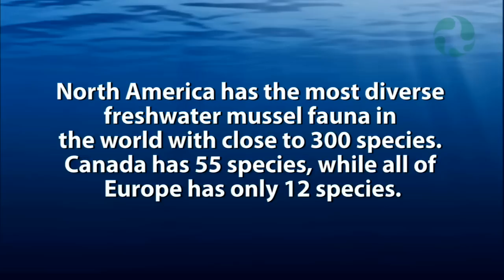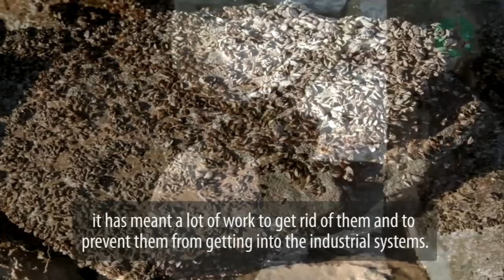(Subtitled) The Invaders (Invasive Species)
André Martel is a marine biologist with the Canadian Museum of Nature. His specialty is molluscs—one of the largest groups of animals on the planet with more than 100 000 species. His research is shedding light on the impacts of introduced species on native fauna. An example is the zebra mussel, which is an invasive species that has invaded freshwater systems in eastern North America and caused considerable environmental and economic damage.